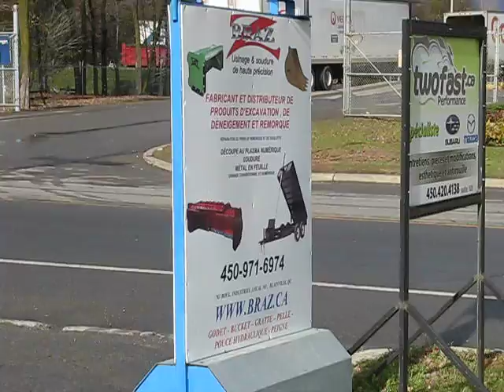gratte a neige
gratte a neige extensible sur un 3 points